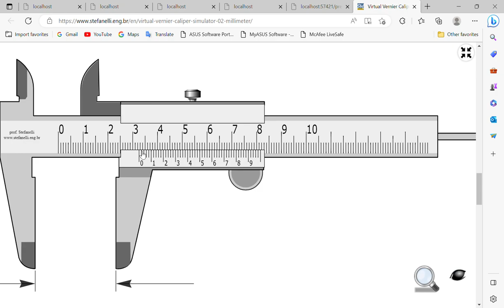Virtual Vernier Caliper simulator in 0 02 Millimeter Prof Eduardo J Stefanelli and 5 more page